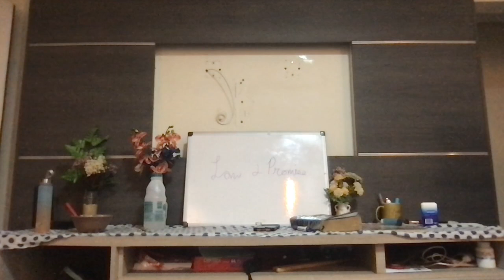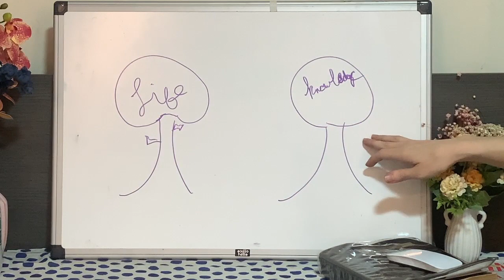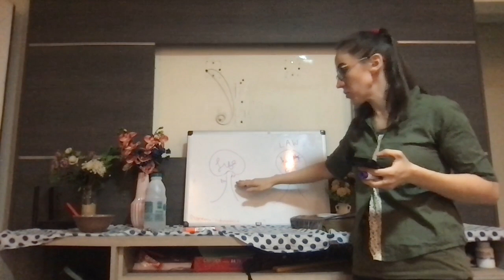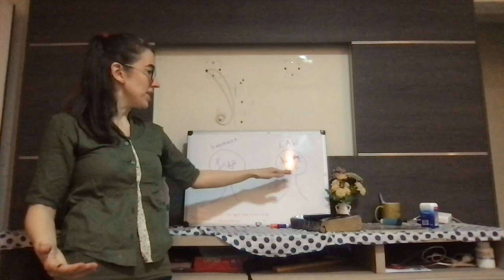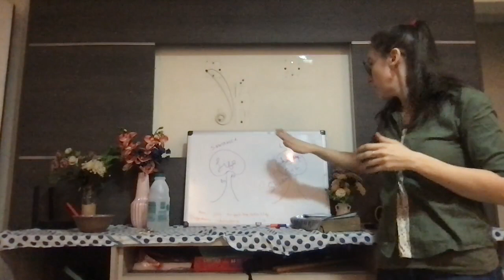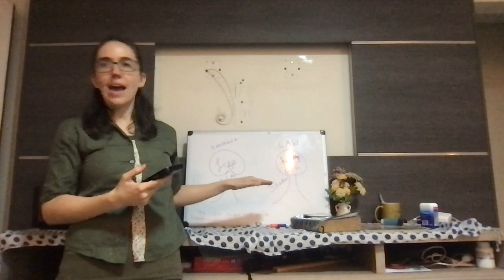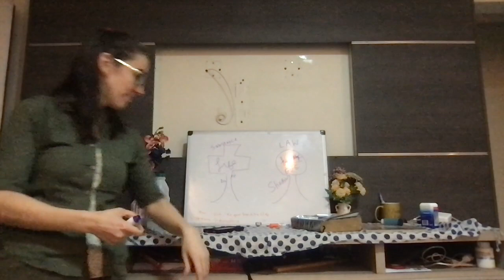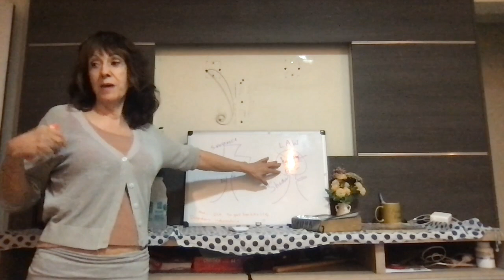Grace & Law Part One: The Law & The Promise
This is part One: We are exploring themes of the Bible together in a little study group in our home. In this session we talked a little bit about what happened in the Garden of Eden, different examples of what the Law is and it's purpose, and the thread that is woven into the Old Testament Scriptures about a Promise yet to come.

Warning, this is just a small group of us getting together and sharing what we are seeing in the scriptures and having a lot of fun in the process. Not all the ideas expressed in these classes are a reflection of the beliefs of the ministry, but that's the idea -  to be challenged and stretched.